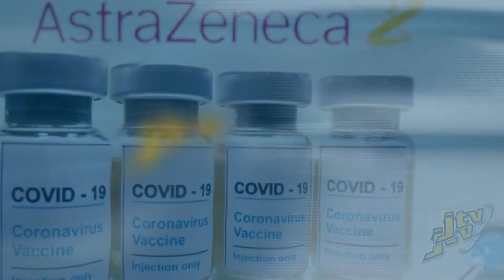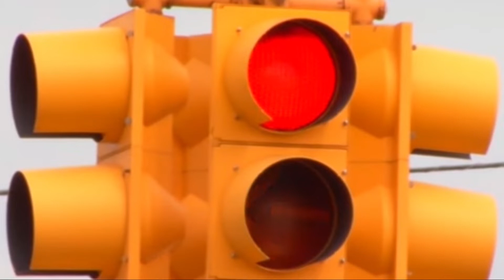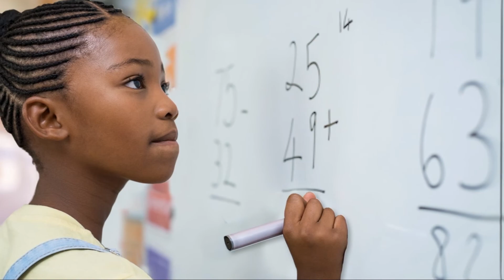VI HIT WITH VACCINE SHORTAGE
VACCINE, COVID, HERD IMMUNITY